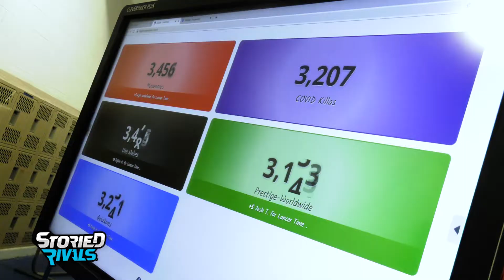Summer Sessions | Lakewood Football 2020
We're back again with Lakewood as they put in some serious WORK 💪  over the summer.